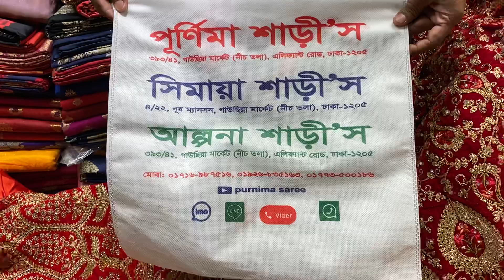16 November, 2020